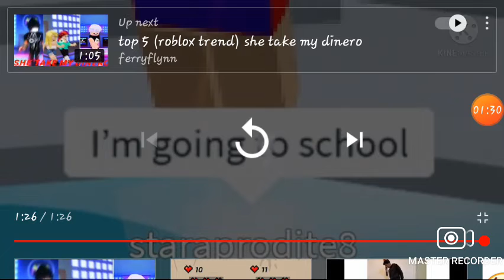watching tower of stinky while eating pringles original(almost choked)